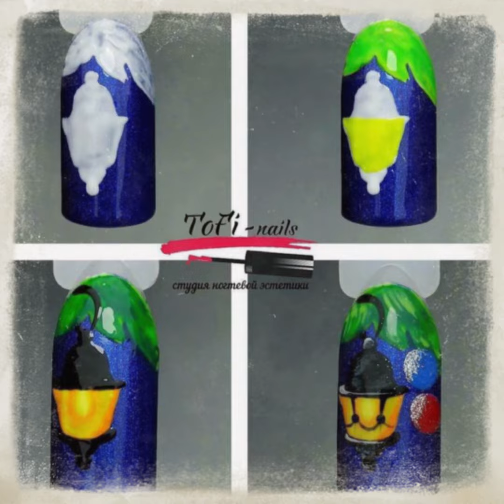Nail art for Christmas step-by-step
Different Christmas designs shows you step-by-step how to make on your own